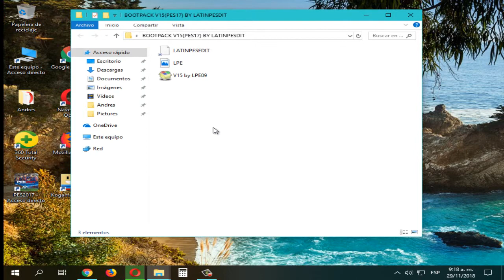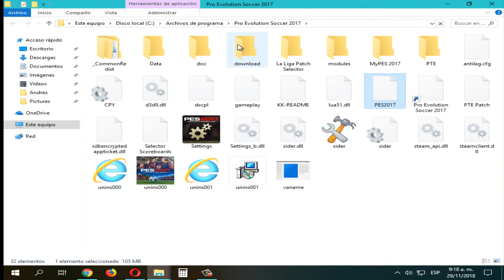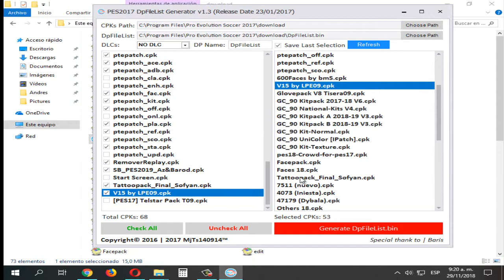Bootpack Final by LatinPesEdit - PES 2017-18,19